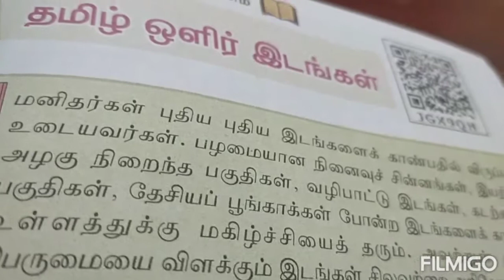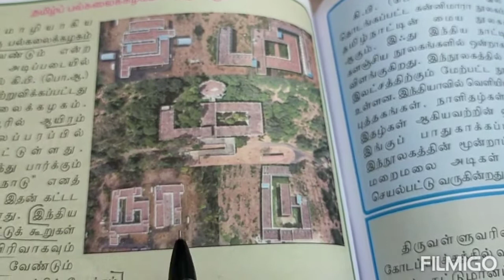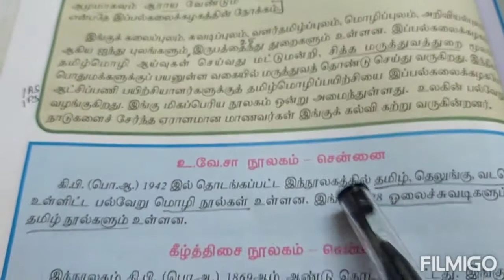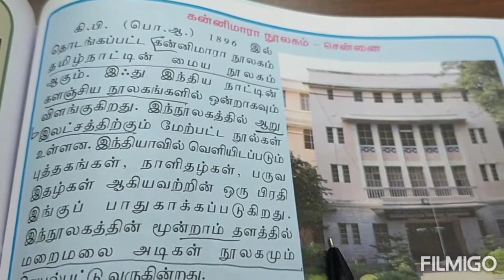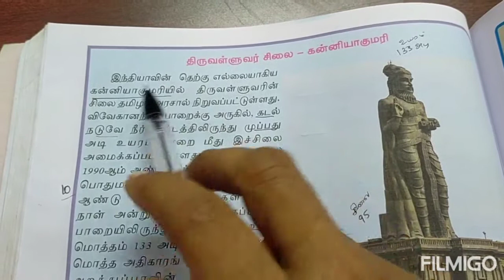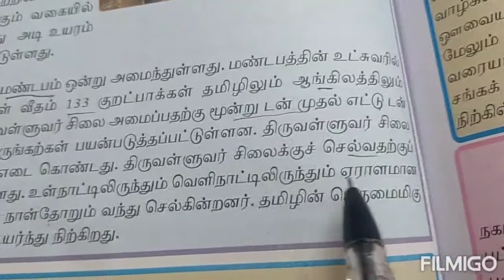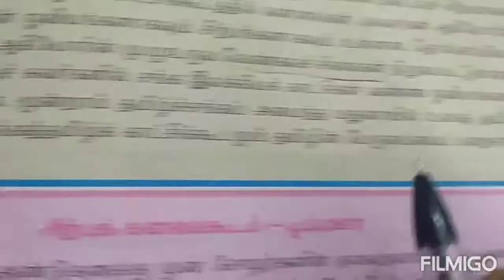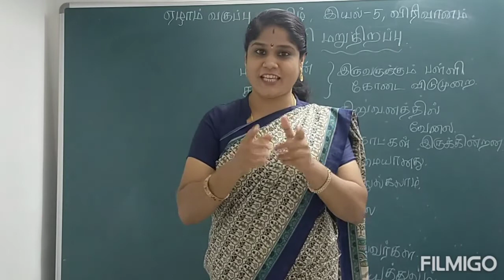ஏழாம் வகுப்பு இயல் 6 விரிவானம் தமிழ் ஒளிர் இடங்கள் பாடநூல் மதிப்பீடு அனைத்தும்